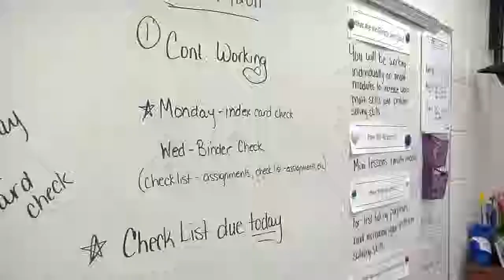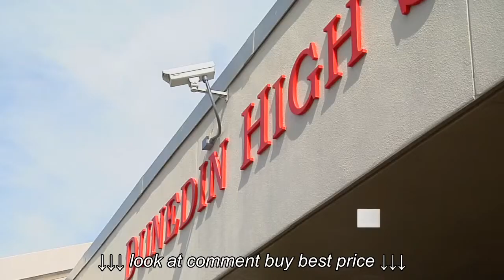Effects of Smartpens at Dunedin High School LiveScribe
Effects of Smartpens at Dunedin High School LiveScribe, Effects of Smartpens at Dunedin High School LiveScribe